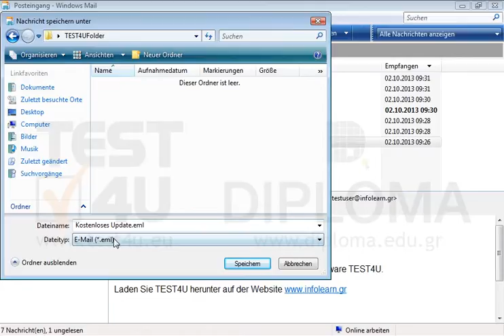Speichern Sie die Nachricht mit dem Betreff Kostenloses Update, die sich im Ordner Posteingang...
Speichern Sie die Nachricht mit dem Betreff Kostenloses Update, die sich im Ordner Posteingang befindet, als *.eml-Datei im Ordner TEST4UFolder vom Desktop unter dem Namen Kostenloses UpdateMöchten Sie mehr. Laden Sie das TEST4U demo herunter